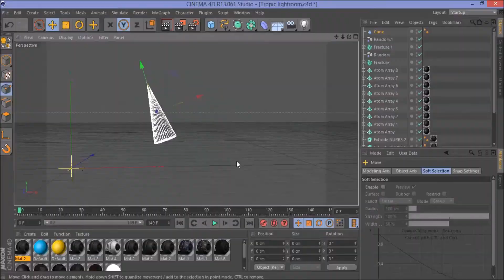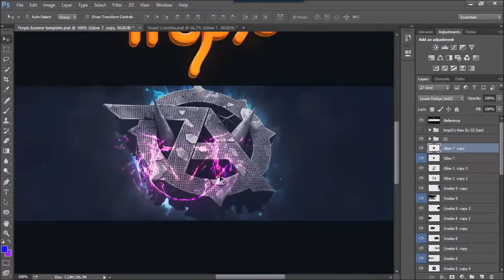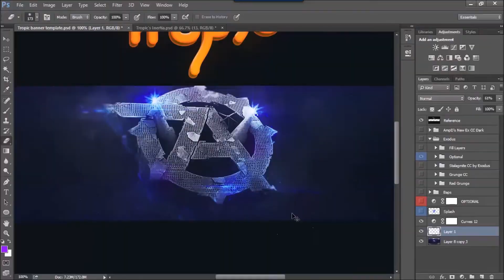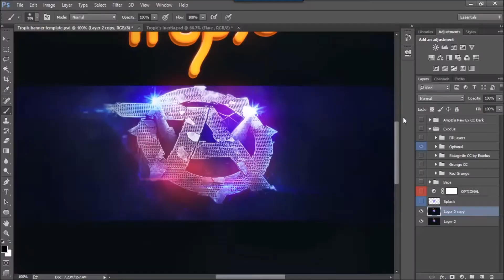AeRa22k "AeRa Sniping Response (Photoshop CC)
lets go for 20?

Aera Sniping Rc response, not really sure if i like it or not, the render wasnt my best but hopefully you guys like it anyways.

Song - Logic Young Jedi